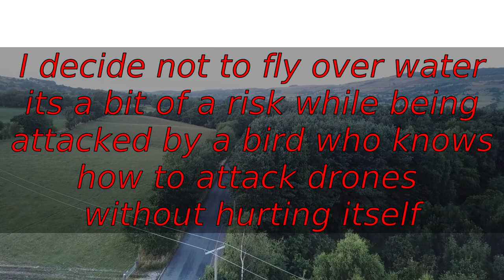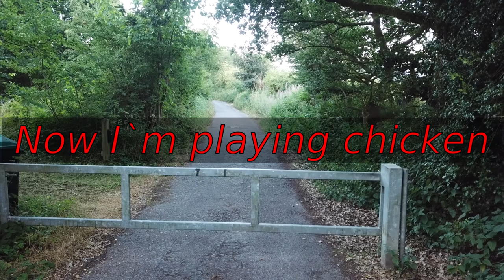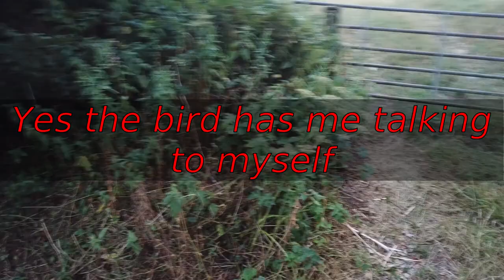Tittesworth reservoir, Oystercatcher bird attacking the DJI Mavic Pro.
Being attacked by an Oystercatcher or maybe a couple over Tittesworth reservoir is scary when your over the water, its bad enough over land, but that bird did not want me there at any cost, I couldn’t fly over the water just in case, I can get my drone back from land but not from the lake, the bird really knows how to attack the drone without hurting itself, and it hated me with a passion lol, and yes I was swearing at the bird at the end of the video :) Still a great flight though, really enjoyed it, and I have to say the Mavic stood up well to the attacks, I tried to stay out of its way but the little bastard was listening out for me then going in for the kill time and time again, if it had young its a good mother, I wont be flying in that area for a few months, give them time to sod off lol.

Some great pieces of music, well worth listening to, it goes on for an hour.